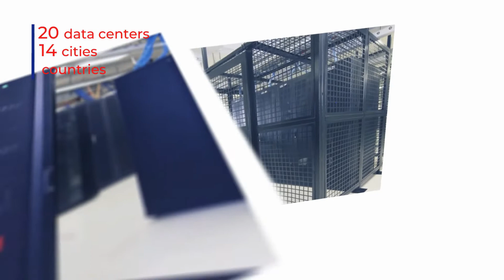Inside Princeton Digital Group's Data Centers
Take a look inside Princeton Digital Group's (PDG) existing and upcoming carrier and cloud-neutral data centers across Asia.